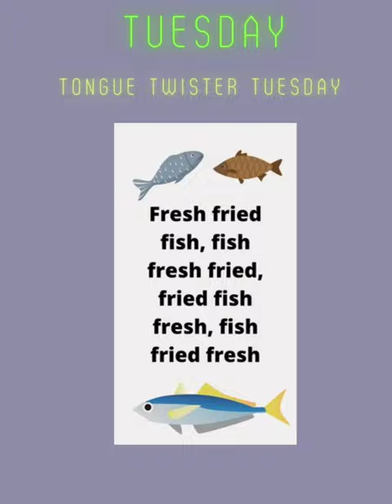Tongue Twister Tuesday: fresh fried fish 🐟